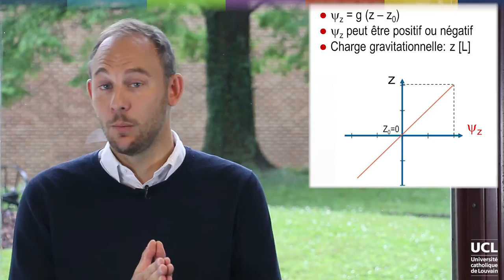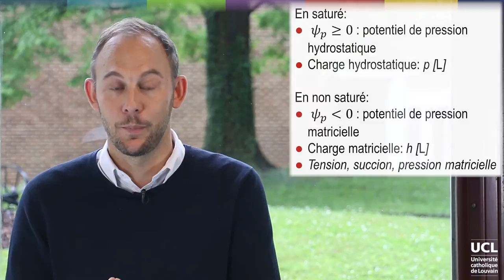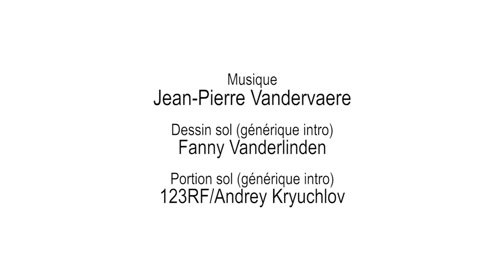26 Les composants du potentiel de l'eau dans le sol